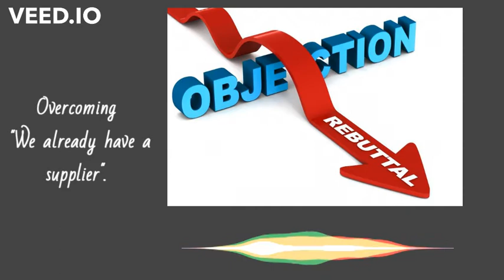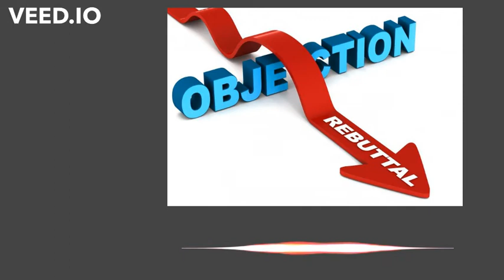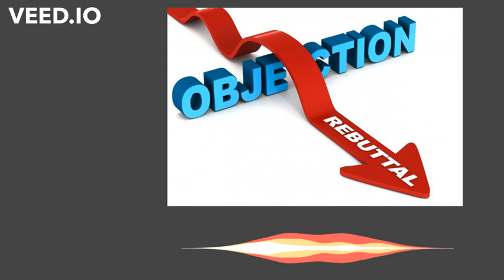Overcoming Objection: "We Have a Supplier"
This Gold Call w/ a sales prospect demonstrates a conversational tactic for overcoming the "we already have a supplier" objection, and on to closing a new sales appointment to the calendar anyway.